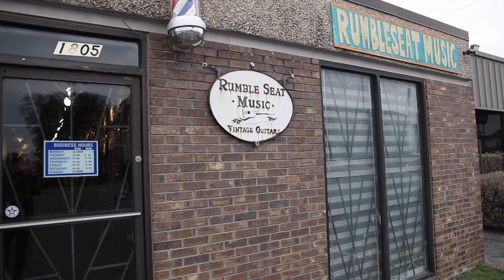Graham Whitford James on a 1968 Gibson ES-335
Graham Whitford guests hosts this episode of "Off the Wall" demonstrating the sweet sounds of a beautiful, 100% original 1968 ES-335 that still retains that strong Cherry finish with lots of grain showing through it. This guitar also features 2-PAT # sticker pickups, double-line Klusson tuners, and a perfect medium-large neck profile that is perfect and comfortable for any player. These 60's ES-335 model guitars have proven to be some of the best guitars Gibson produced in the 60's!